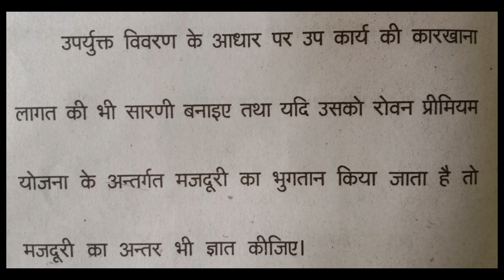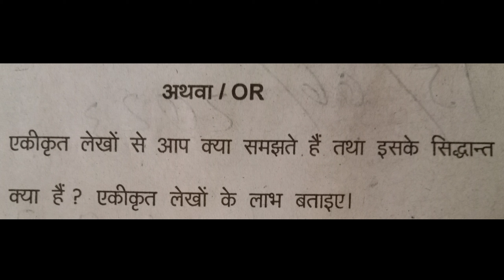COST ACCOUNT || QUESTION PAPER || 2023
BVV
BASTAR VISHVAVIDHYALAY

BU

BASTAR UNIVERSITY

     SBJ YT